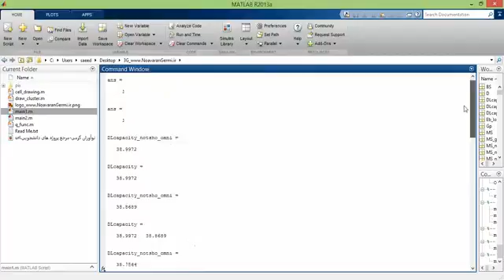پروژه شبیه سازی شبکه ۳G با نرم افزار MATLAB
جهت دریافت پروژه شبیه سازی شبکه ۳G با نرم افزار MATLAB به سایت زیر مراجعه فرمایید